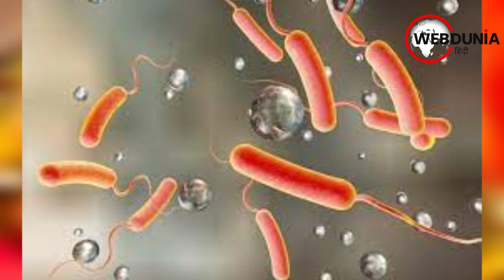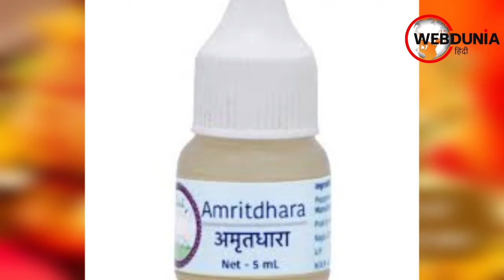अमृतधारा की कुछ बूंदें करें अनेक बीमारियों का अंत। Amrit Dhara Benefits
अमृतधारा की मुख्य विशेषता यही है कि इसका शरीर पर कोई विषाक्त प्रभाव नहीं पड़ता। खासकर इन बीमारियों जैसे- लू लगना, जी मिचलाना, श्वास लेने में कठिनाई, उदरशूल,अफरा, अतिसार, अजीर्ण, दंत शूल, सिर दर्द, कीट दंश, शोध आदि में इसका प्रयोग अधिक किया जाता है।
अमृतधारा के 10 फायदे, आप भी जानिए